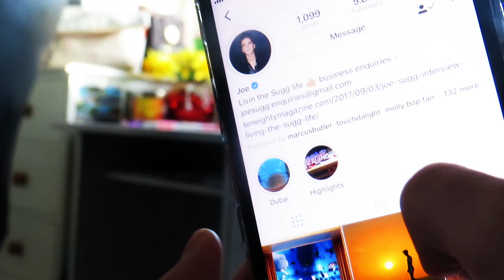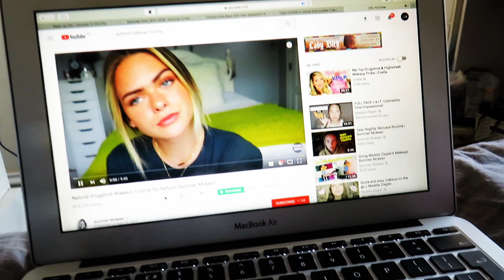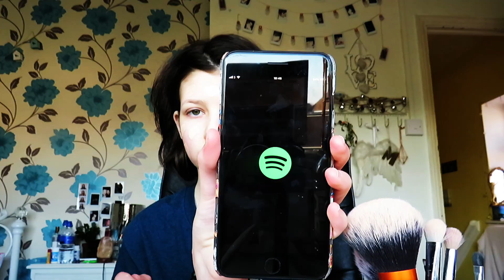MORNING ROUTINE FEBRUARY 2018 | Molly Bop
MUSICAL.LY: Molly.bop